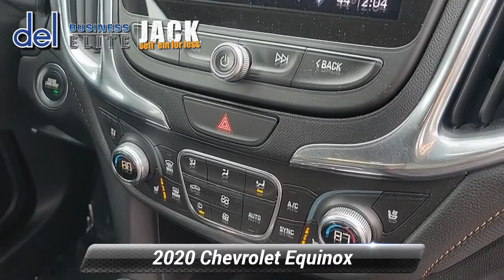Used 2020 Chevrolet Equinox Premier, Paoli, PA 19301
Del Chevrolet

Our 2020 Chevrolet Equinox Premier w/1LZ AWD provides a near-perfect balance of premium design and technology in Mosaic Black Metallic! Powered by a TurboCharged 1.5 Liter 4 Cylinder offering 170hp connected to a 9 Speed Automatic transmission for bold performance. This All Wheel Drive SUV also treats you to responsive handling and the ability to score nearly 30mpg on the highway. Exuding sporty sophistication, our Equinox is built to excite with LED lighting, a hands-free power liftgate, and stunning alloy wheels. You'll draw attention when you're riding in this distinctive machine!

Check out our Premier w/1LZ cabin, and you'll find leather heated front seats, a leather-wrapped steering wheel, dual-zone automatic climate control, and ample cargo space for gear, groceries, and more. This high-tech SUV has you covered when it's time to connect, too, with an 8-inch touchscreen, wireless charging, Apple CarPlay/Android Auto, Bluetooth, and a six-speaker sound system.

Safety is paramount at Chevrolet, which helps keep you out of harm's way with automatic braking, lane-change alert, lane-keeping assistance, a blind-spot monitor, rear cross-traffic alert, and an HD rearview camera. Our Equinox Premier w/1LZ has what you need, so you can do what you want! Save this Page and Call for Availability. We Know You Will Enjoy Your Test Drive Towards Ownership!

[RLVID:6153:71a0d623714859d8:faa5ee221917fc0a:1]